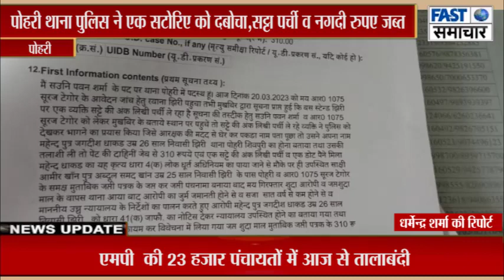पोहरी थाना पुलिस ने एक सटोरिए को दबोचा,सट्टा पर्ची व नगदी रुपए जब्त